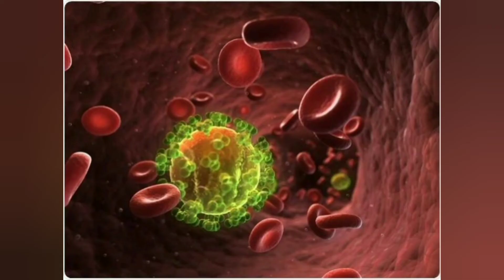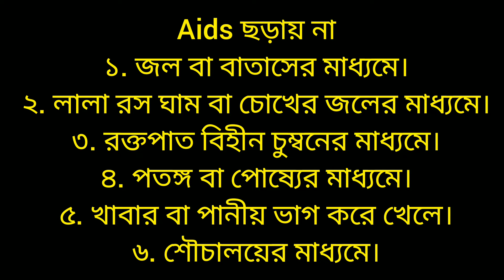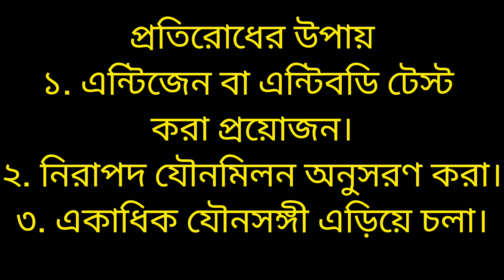Aids কি/aids এর লক্ষণ কি কি/world aids day kano palon kora hoi/art and information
Aids কি?
aids এর লক্ষণ কি কি?
world aids day kano palon kora hoi?
what is aids?
what is the cause of aids?
Why is world aids day observed?
বিশ্ব এইডস দিবস কেন পালন করা
হয়?
এইডস কি?
এইডস এর লক্ষণ কি কি?
এইডস কি কারণে হয়?
এইডস থেকে বাঁচার উপায় কি?
এইডস প্রতিকারের উপায় কি?